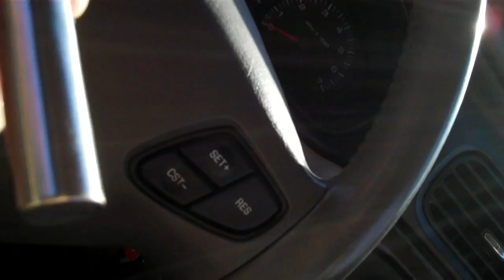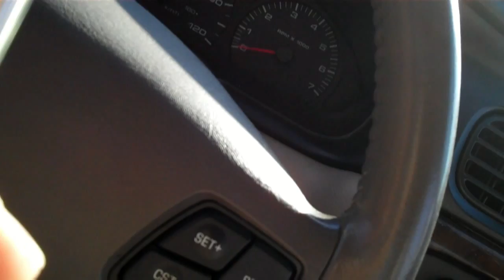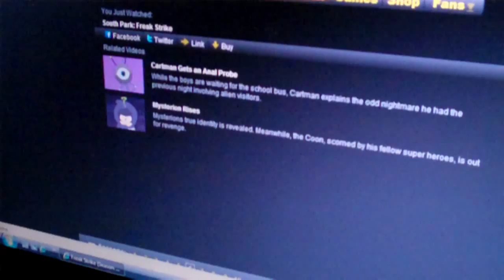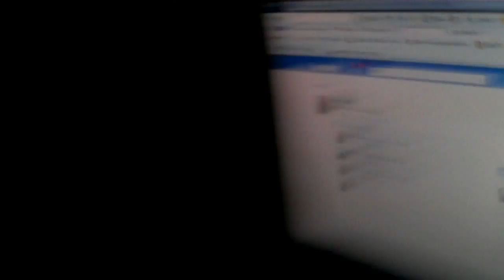I Quit Smoking! (Day 31)